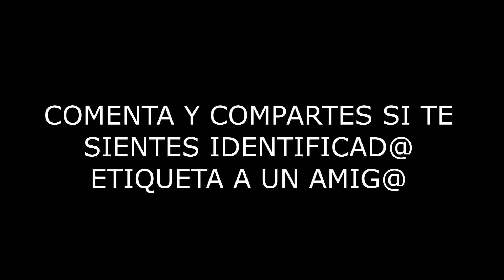HOMBRES VS MUJERES / PRIMER DÍA EN EL GYM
Y estas son las palabras típicas que escucharas de toooodoo novato en el gimnasio.